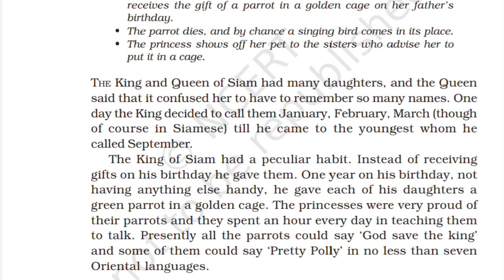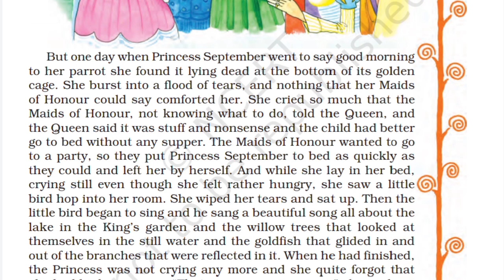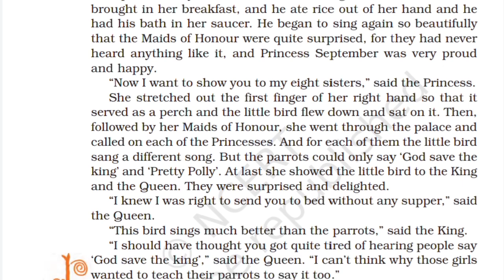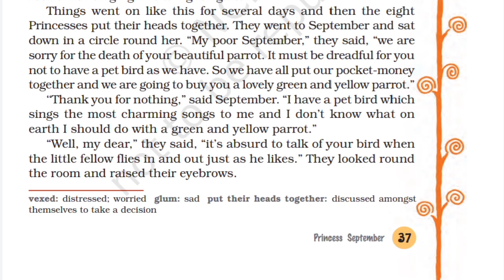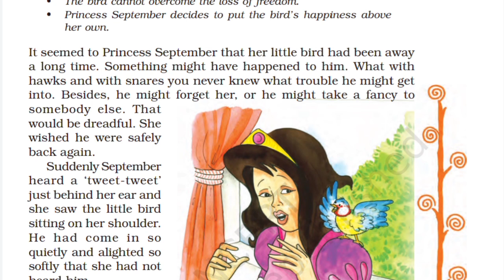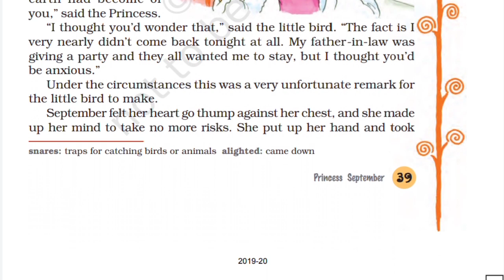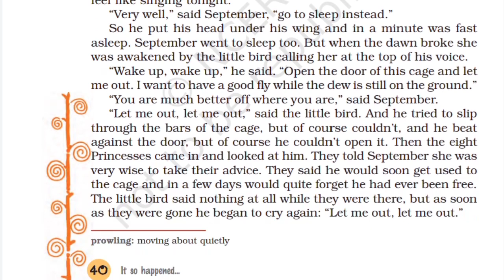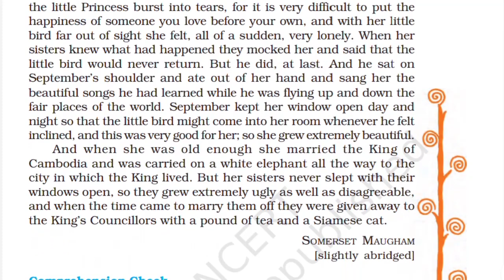NCERT-CLASS 8TH-ENGLISH-SUPPLEMENTARY READER-CHAP 5-PRINCESS SEPTEMBER-|HINDI SUMMARY